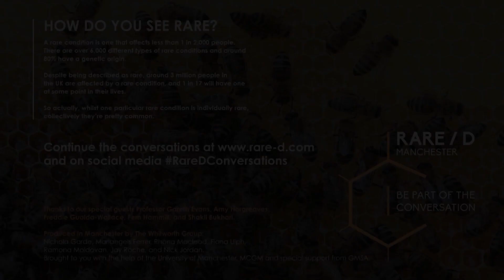Rare D SPECIAL LIVE EVENT part 2